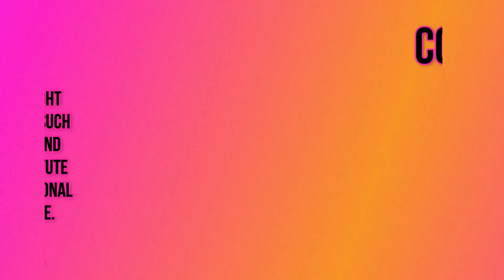🤣🐱 The Funniest Cats Videos of the June 2023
Criticism
                                                                    Reporting
                                                                    Teaching

Redditors Content : [therealtroll9000, East-Frosting-8185, Anna12641, sparkyinmt, Illustriou_Knee_888, visbygram, bigdboy909, Dull-dfwe-2341, fuckjustpickwhatever, Evannaspc, Didactic_Advice_, Elfa-freyja, Gh0stDestr0y, Shankman519, UncivilPixel, Yoko-Ohno_The_Third, Dmyhwoop, Gh0stDestr0y, monicarperkins, Anonanimal1138, firemark_pl, Insidewfrt5w34y6t354, Benee4rtgwer, Herr_visanovich, HuckleberryBoring461, megalomaniac71, jhkchgk6575, abhigoswami18, fdghtyute, Popular_Exercise4261, x3-fullop, Lemon_Puya, reikiflo, LadyClairemont, le0naanais, fxhgfxh4564w5, fggfh456w4, misplacedfreckles, DoctorG83, stevehaynes, Lucreet, Misbemaeve, ShreddedPenus, Sonny_McClain89, loveofGod12345, Bohic78, ledim35, Never_Suspended_679, anon-mally, what_the_blasnost, KCGII, DavidHallack, Relative_Onion5178, meowz89, frewtpastle, LauraLoo83, Gh0stDestr0y, ruckusthedog, lekat1s, yourSAS, DuMaNue, LSC871, dmfc138, Castlevoidz, Bravesdregtgytsd, TopClassroom802, Castlevoidz, qewftr4gterdger, candiie_cane05, Baskerville84, Deletemalete, RealZakBagan, Akabi_Yoru, B1LZ1, mango4739, fat_old_boy, D00MB0XX, Lukealker, RyleeHarris, LexieCunningham, Jadeniaz, Special_KC, ash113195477, TaniaCrawford, AyanaPeters, Nylahmith, Qf3ck3r, Ohcdauhda5, Yahahqiaoli, MymyErny, jednopalcy, Beneficial_Plum7818, JQuest7575, Equal-Personality-24, SybilCut, Found_new_username, HaloSilence, lesmax, clarettelabicyclette, Connect_Hat4321, StcStasi, Wendyreeman, usamiko69, WEIRD-bear1048, Mehdinho87, Ajokin, xBushx, Cassio56, PewPewAnimeGirl, Gh0stDestr0y, Ger8nium, Funnuftig, antihero812, antihero812, SharpCartographer831, KARUMBIBI, RyanCooper510, UglyTitties, Qf3ck3r, Mjktheturco, auroraelisex, Ger8nium, North_Pin_2951, wilfgangy, FruitFly, Dusty5paw, Thund3rbolt, danny-turner, Didactic_Advice_, mata_266, kittytime, Missa1exandria, Rubifarren, US_Dept_of_Defence, Aprshompson, GidjonPlays, GidjonPlays, Terry_the_Terrier, Meta-Johnny, pinksalmonella, MMMario90, Spaceisveryhard, Brooklynroseszx, Troywilliscan, NadF, IAreBeMrLee, Gh0stDestr0y, adamchain, TransportationOk2061, Yahahqiaoli, fat_old_boy, majedhazmi, Elian58agrant77, Alexfartin, HotAirBallonPhobia]